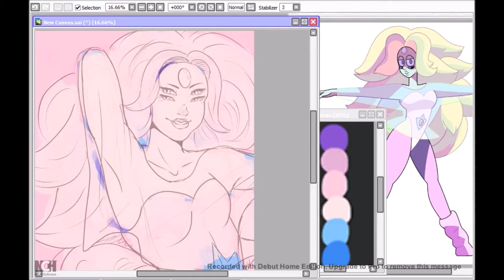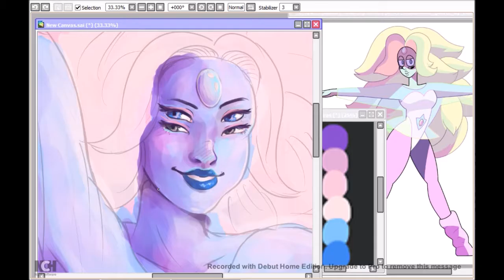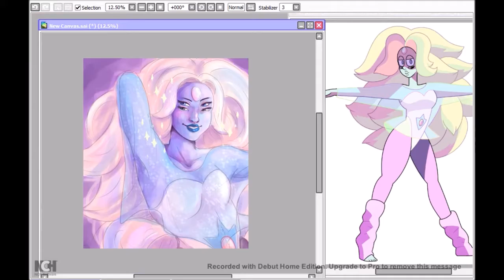[Speed Paint] Rainbow Quartz - Steven Universe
I really love Rainbow Quartz! Her design is so fun to draw!